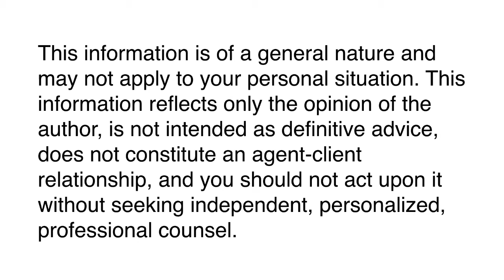Other Contract Terms (Video 9.7)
"How to Buy the House You're Now Renting" Video Course
Chapter 9: Contract Terms
Video 7: Other Contract Terms

John Wake
Real Estate Decoded